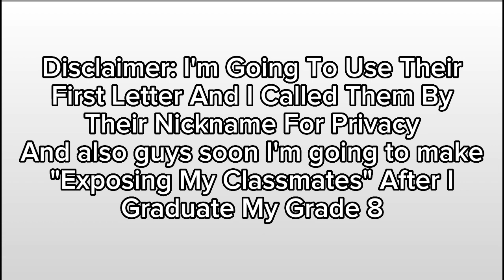The Kid Is Not My Son|Meme|(Spider)|Credit By: @raredoodle|Gacha Club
Credit By: @raredoodle

Characters In This Video:
Me IRL
K/My Boy BFF
TLE Teacher/Adviser
Spider
Baby Spider
R/Donkey
C/Quiet Kid/Pinocchio/Mr. Ignore Quiet Kid
J/The Sheep Guy
Z/Mr. Baldi Liar
F/My 2nd Boy BFF/Quiet Guy/Tall Guy/@dumdum-dummy
C/Karen1/Cow/Crish-Cow
E/Karen 2/Pig/Porkchop
V/Karen 3/VeRoach/CockRoach/Roach